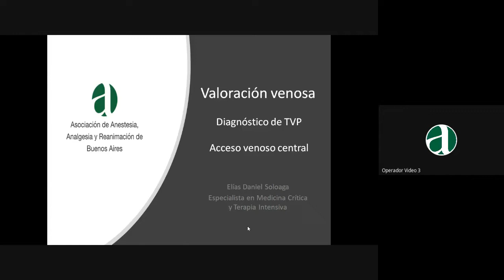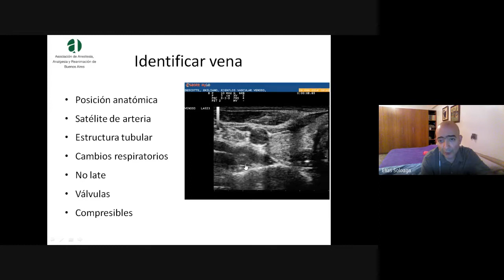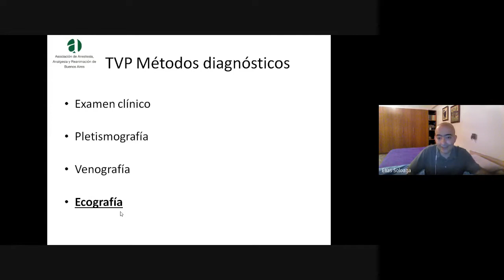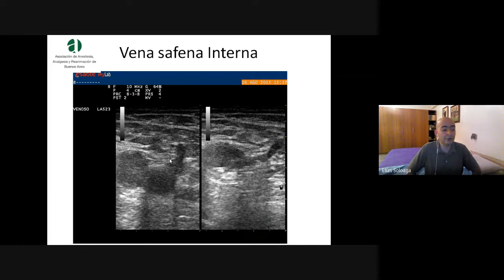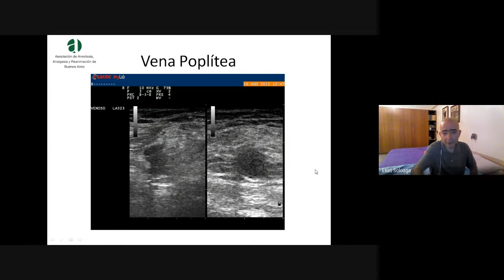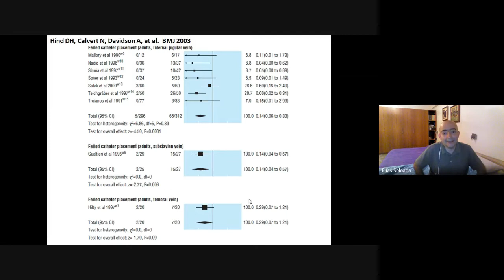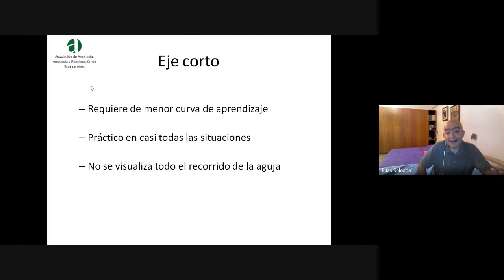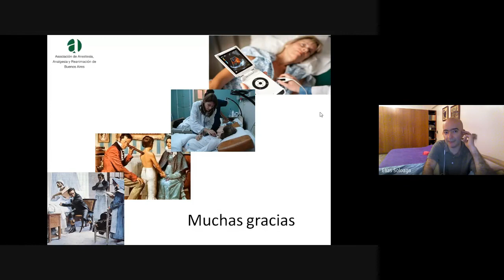Dr. Elías Soloaga - Utilidad de Eco en el paciente crítico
Curso online de ecografía POCUS orientado a enfermos con COVID-19.